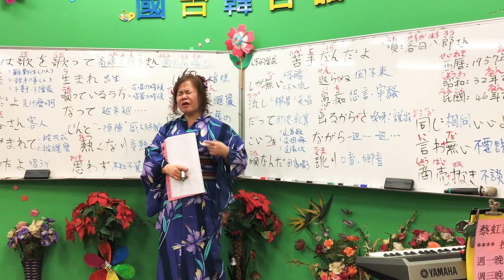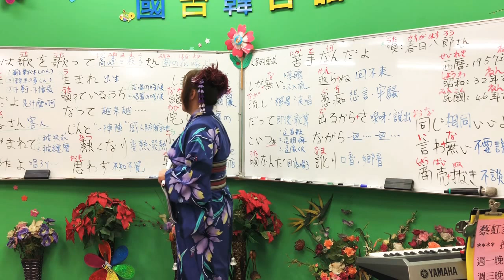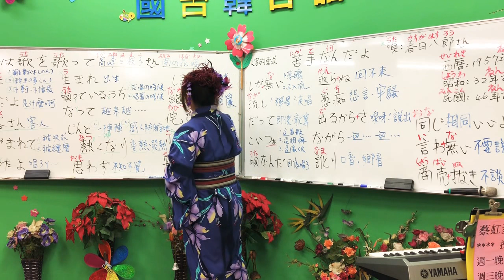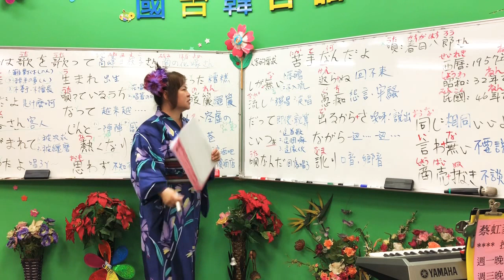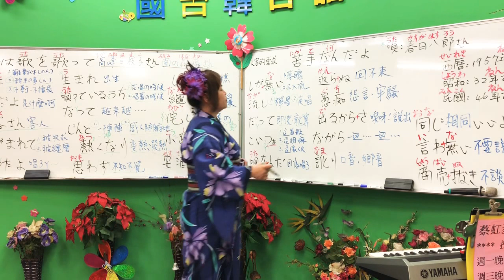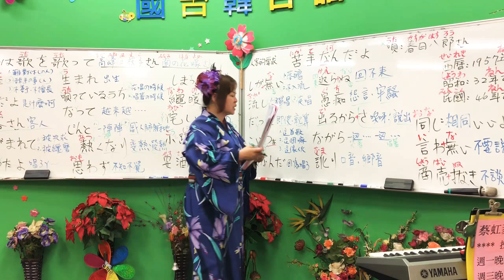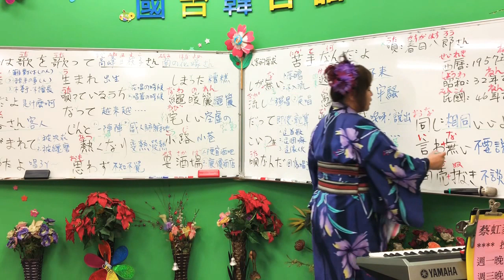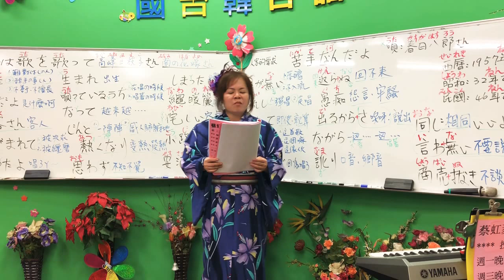1071128蔡虹菱韓／日教唱班週三晚7－9：30教學曲～苦手なんだよ（人客的要求）～耐心教學一句一句慢慢帶唱FB臉書、YouTube同步直播教學～感恩按👍分享、訂閱1